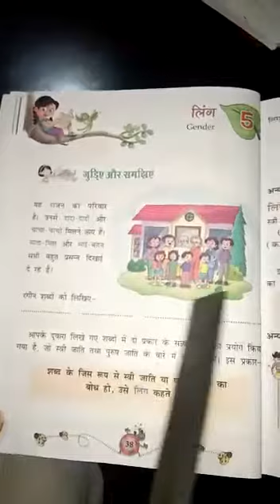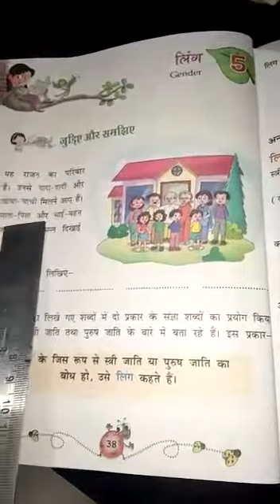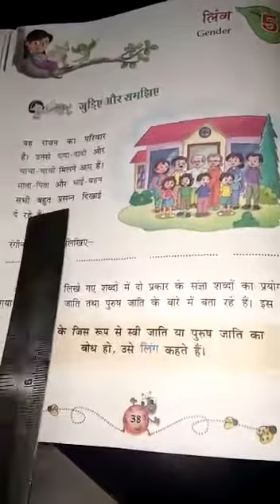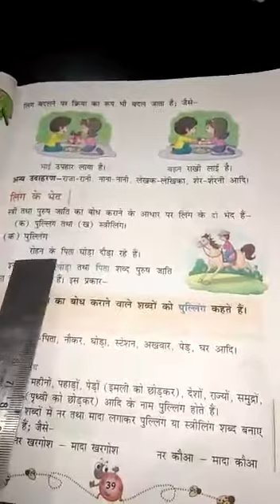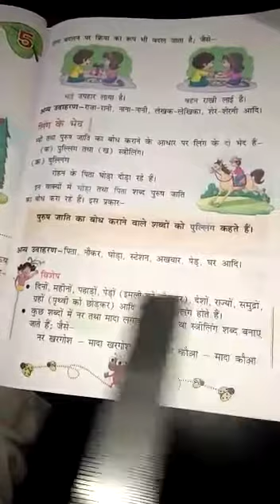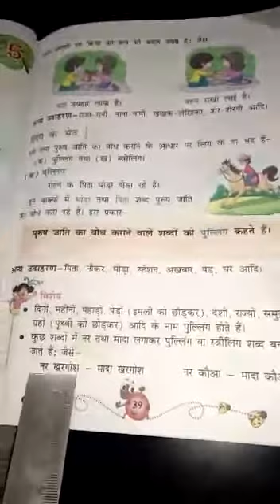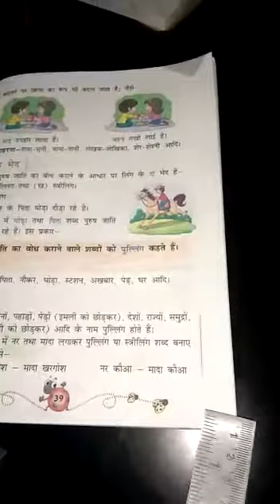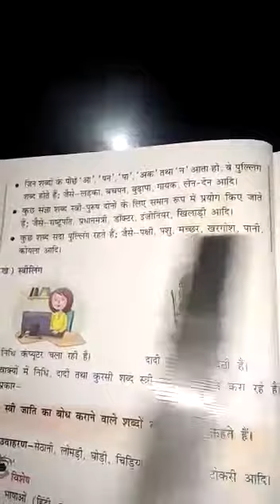Class 5 Hindi Language Ch 5